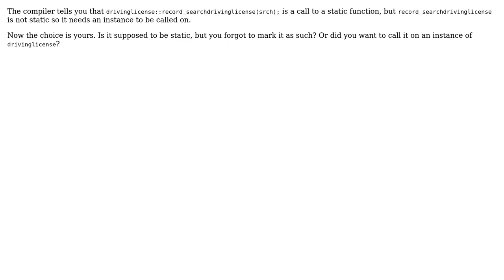How to fix a non static function?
With thanks & praise to God, and with thanks to the many people who have made this project possible! | Content (except music & images) licensed under CC BY-SA | Music | Images & others | With thanks to user kb sharma user churill and the Stack Exchange Network Trademarks are property of their respective owners. You are responsible for your own actions.